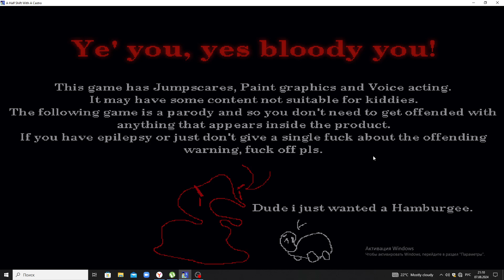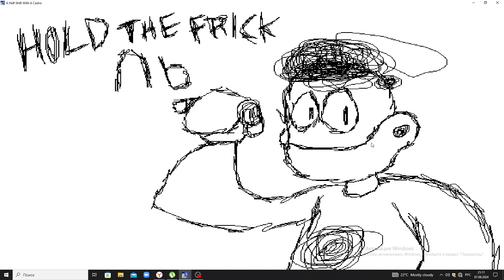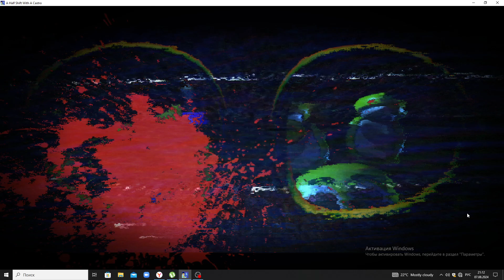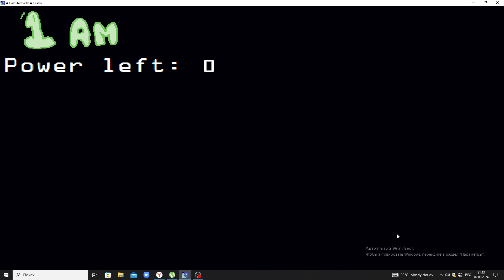Ray in the Wild References??!!